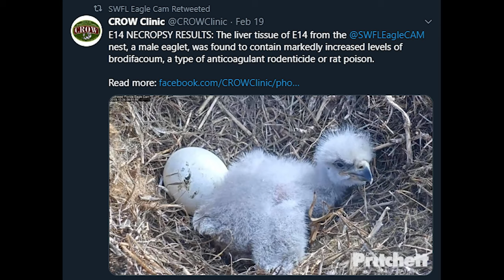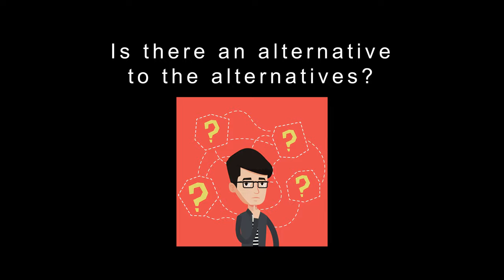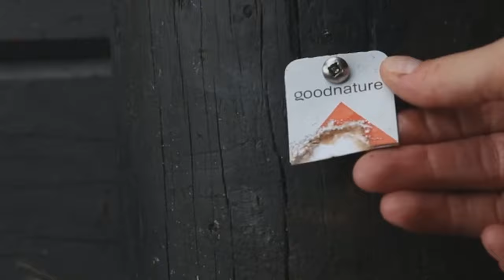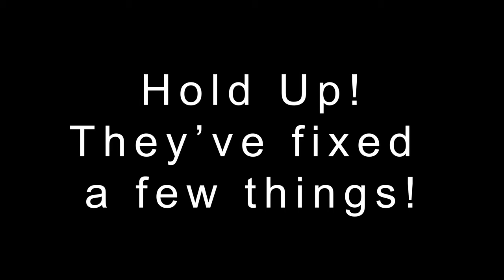Did we just find the best mousetrap EVER?!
We're always hoping we can find a pest control method that doesn't harm the environment or other wildlife.
The American Eagle Foundation, in their commitment to conservation, reviews the A24 automatic trap from Goodnature. We tested this home trapping kit in an effort to find a better alternative to rodenticides and inhumane traps.
In this video review the AEF looks at 3 key metrics: performance, ease of use and effectiveness.